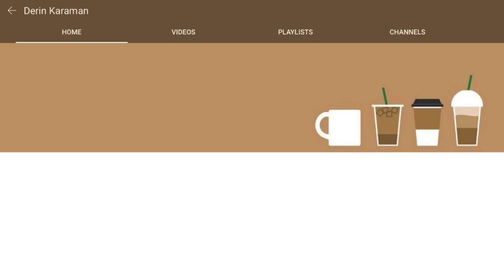BİRBİRİMİZİ NE KADAR İYİ TANIYORUZ/ SORU CEVAP